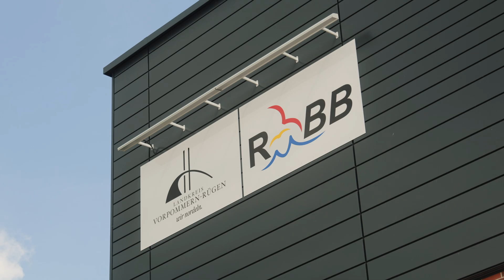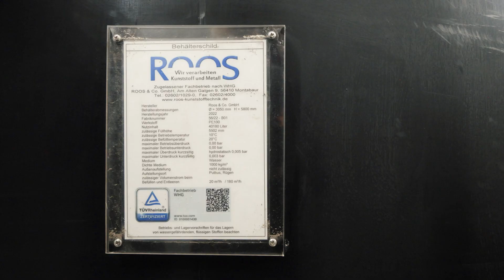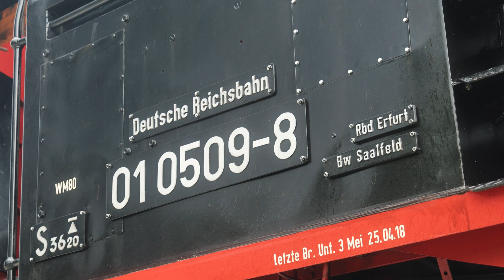Bahnhofsfest Putbus mit 01 0509-8 und viel Dampf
Am 25. und 26 Mai waren viele verschiedene Dampfloks beim Bahnhofsfest in Putbus beim Rasenden Roland im Einsatz. Das letzte Bahnhofsfest liegt schon 5 Jahre zurück und jetzt, wo die neue Betriebswerkstatt eröffnet ist, war es mal wieder Zeit eins zu veranstalten.
Voiceover Mikrofon*
Haupt-Kamera beim Wandern*
Laptop für mobilen Videoschnitt*

Musik & Soundeffekte für Videos bei audiio mit dem Link spart ihr 70% im ersten Jahr